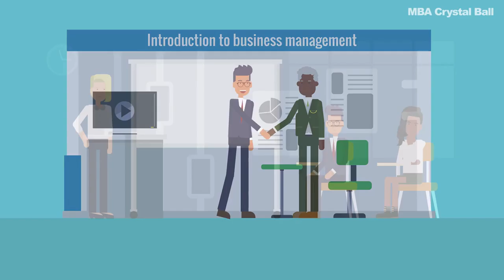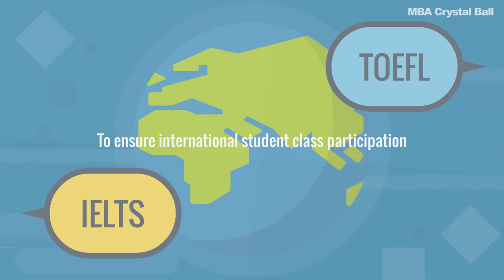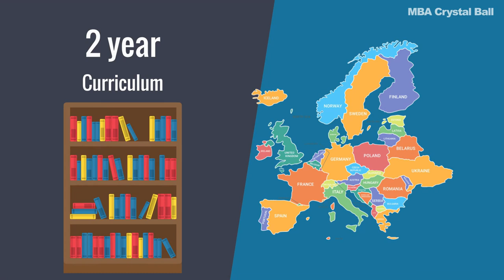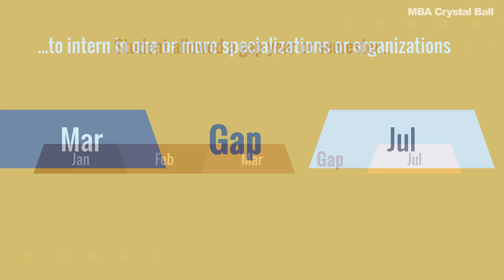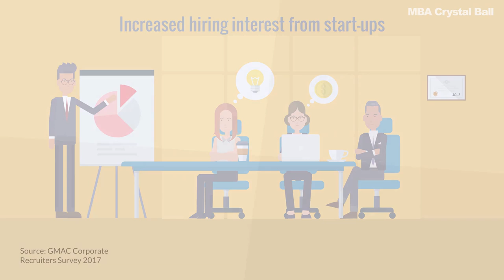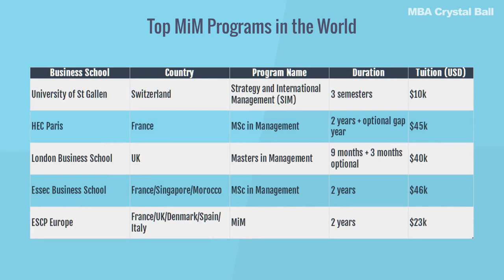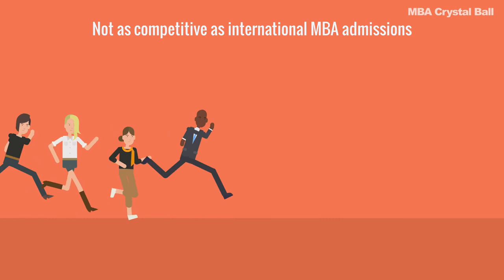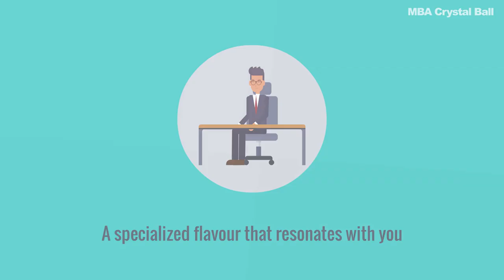Master in Management (MiM) Degree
- What is MiM (Master in Management)?
- Benefits of an MiM degree
- Master in Management vs MBA: Differences
- Eligibility & requirements (Average age)
- Program duration
- Tuition Costs
- MiM Syllabus
- Jobs after MiM
 - -  Top hiring industries and countries
 - - Average MiM Salaries
- Is MiM degree worth it? Pros & Cons
- Best MiM Admission Consultants for MiM Essays

- Top Master in Management programs in the world
University of St Gallen - Switzerland
HEC Paris - France
London Business School - UK
Essec Business School - France/Singapore/Morocco
ESCP Europe - France/UK/Denmark/Spain/Italy
Bocconi University - Italy
University College Dublin, Smurfit - Ireland
Rotterdam School of Management, Erasmus - Netherlands
IE Business School - Spain
ESADE - Spain

Read this:

- Career Options and Average Salaries after MiM degree: Management jobs for freshers

- Is the Masters in Management (MiM) degree worth it?

MBA Crystal Ball has some of the best MiM consultants to help you get into your dream program.